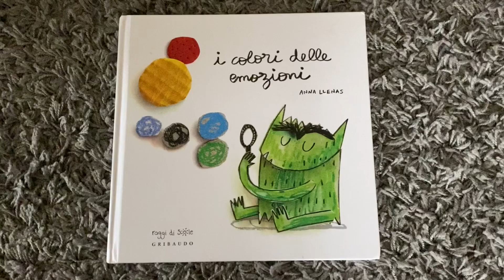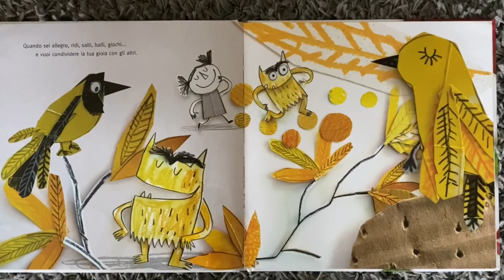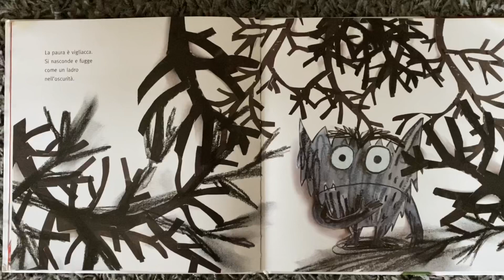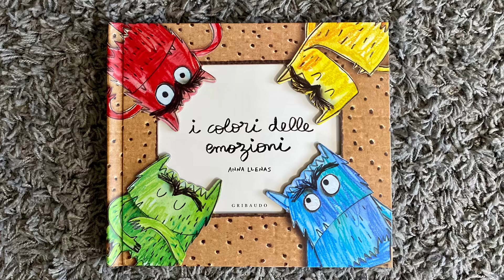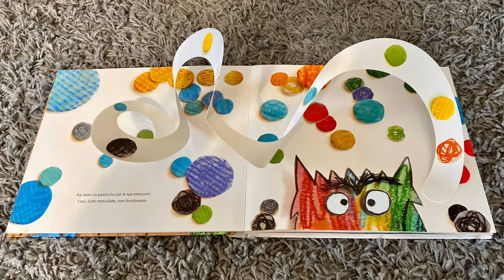I colori delle emozioni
I colori delle emozioni è un libro di Anna Llenas pubblicato da Gribaudo nella collana Raggi di sole.
Con I colori delle emozioni l’autrice spagnola Anna Llenas offre ai più piccini un aiuto nel riconoscere le principali emozioni, dandone una descrizione semplice e delicata, ricca di colore.

Compralo qui: I colori delle emozioni. Ediz. a colori